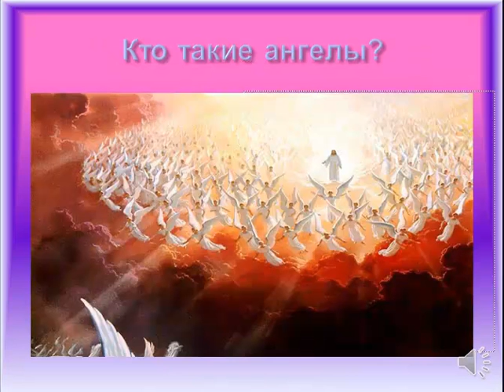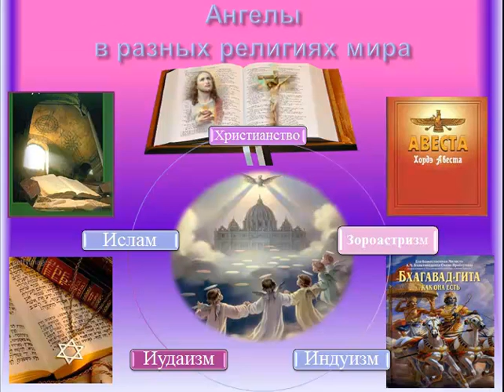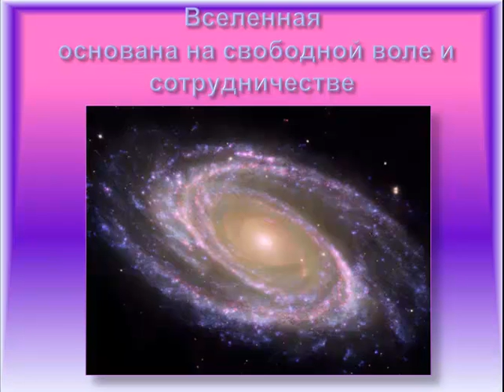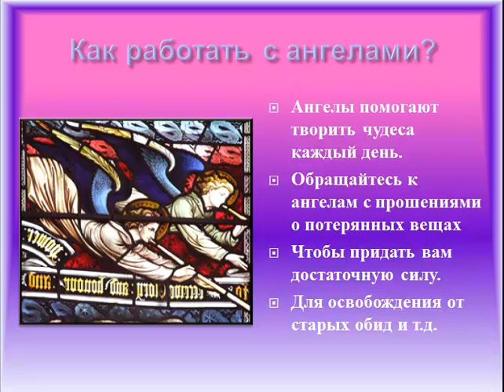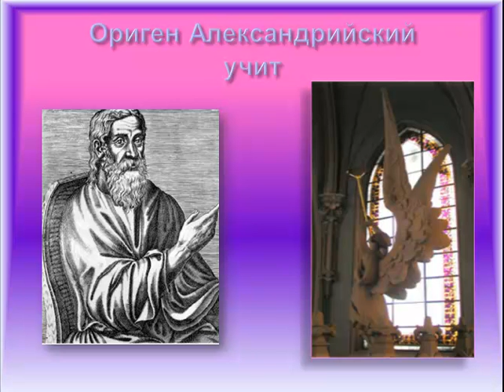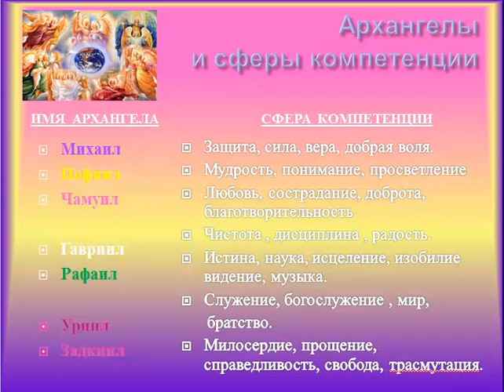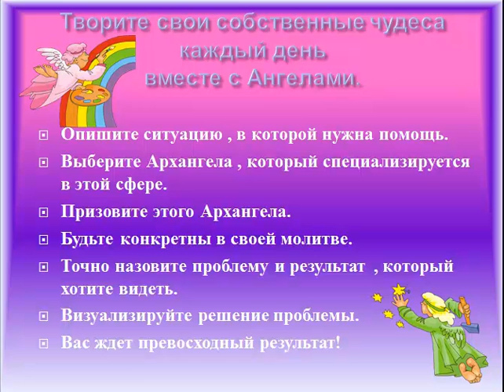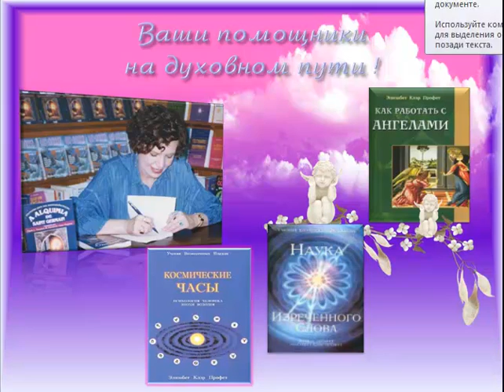Близнецы.ч1.Ангелы в вашей жизни. Вебинар.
Ангелы в вашей жизни  .Кто такие ангелы?
Партнерские отношения с Богом и Ангелами.Призывайте ангелов в свою жизнь.